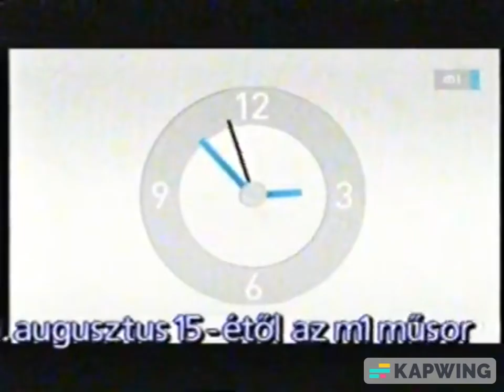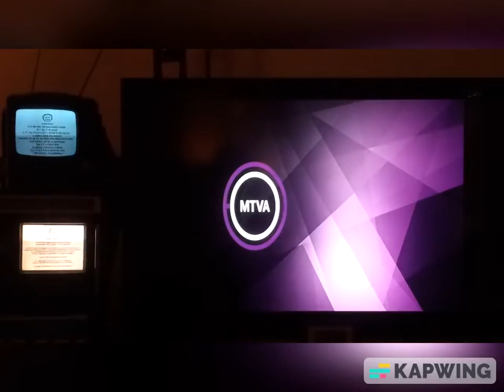Analogue television switch-off in Hungary (2011-2013)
Hungarian analog terrestrial transmissions officially stopped on Thursday, 31 October 2013, after completing two phases that ended on 31 July and 31 October, respectively. Two years earlier, M1 stopped broadcasting on the VHF channel O1 on the Széchenyi Hill transmitter for economical reasons, since channels 1 and 1A were used for early experimental broadcasts and are no longer allocated since 1965. The main reason for this is that it is very difficult to provide the relative bandwidth necessary for the transmission of TV signals at low carrier frequencies. After the switch-off, 36 areas previously covered by the Széchenyi Hill transmitter couldn't receive terrestrial signals anymore, including Csolnok, due to geographical factors.
The phase 1 of Hungarian analogue television switch-off occured on 31 July 2013, including Budapest. The final phase of Hungarian analogue television switch-off occured on 31 October 2013, including Tokaj.
Timeline:
0:00 - 0:55 - VHF channel 1 (Széchenyi Hill transmitter) switchoff warning ticker.
0:56 - 1:02 - VHF channel 1 (Széchenyi Hill transmitter) switchoff
1:03 - 1:08 - M1 (phase 1, 31 July 2013)
1:09 - 1:14 - TV2 (phase 1, 31 July 2013)
1:15 - 1:32 - RTL Klub (currently RTL Magyarország, phase 1, 31 July 2013)
1:33 - 1:56 - Analogue transmitters shutdown (phase 1, 5 August 2013)
1:57 - 2:04 - M1 (phase 2, 31 October 2013)
2:05 - 2:13 - TV2 (phase 2, 31 October 2013)
Sorry for the Kapwing watermark.